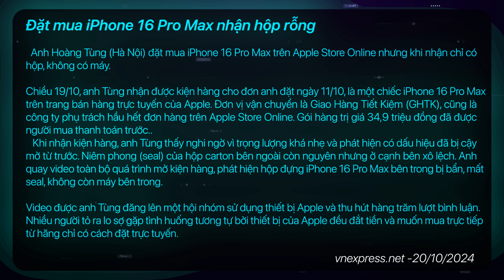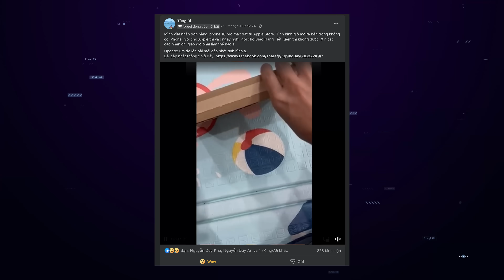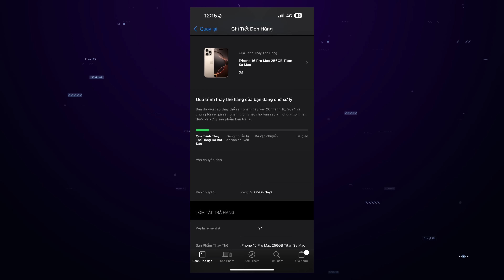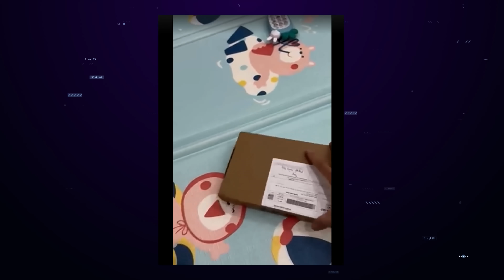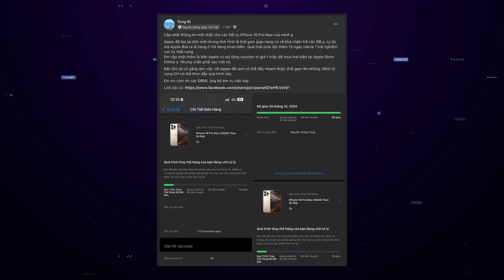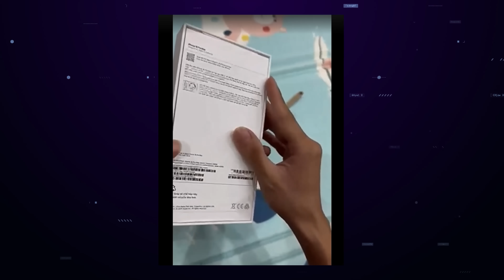SỰ THẬT mua iPhone 16 Pro Max nhận HỘP RỖNG: Ai là người CÓ LỖI, LƯU Ý khi mua iPhone?!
Quay phim: Long Nue
Hậu kỳ: Linh Chan
Reviewer|VJ: @tuanngocday
Script: @tuanngocday

Menu
00:00 Intro